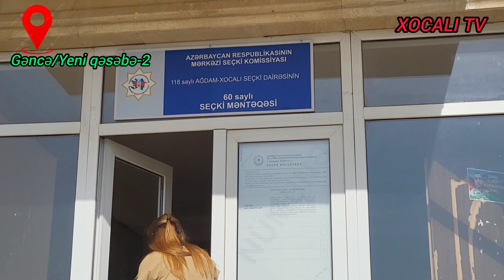Kosalar kəndindən olan keçmiş məcburi köçkünlər yüksək əhval ruhiyyə ilə səsvermədə iştirak edirlər.